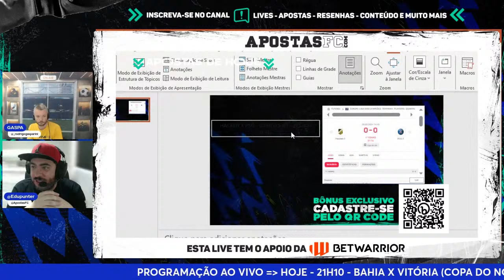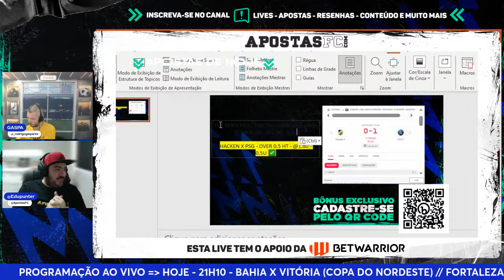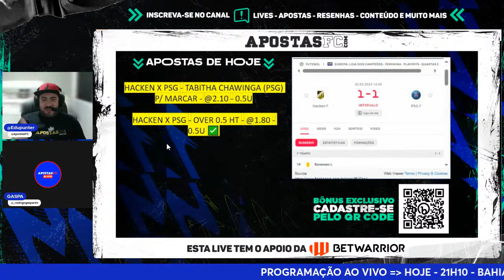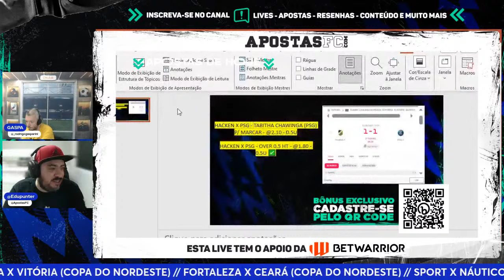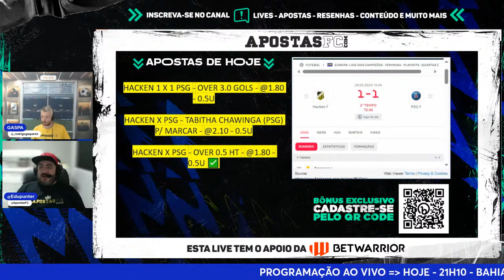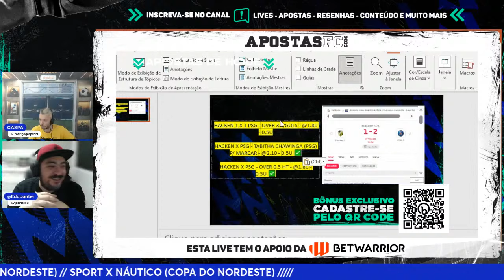🔴 HACKEN X PSG – AO VIVO | QUARTAS DE FINAL DA CHAMPIONS LEAGUE FEMININA – COM NARRAÇÃO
Acompanhe AO VIVO a narração da partida Hacken x Paris Saint-Germain, válida pelas quartas de final da Uefa Champions League Feminina (Liga dos Campeões da Europa Feminina). A live contará com a condução de Rodrigo Gasparini e comentários de Edu Punter, além de dicas de apostas ao vivo.

📝PROVÁVEIS ESCALAÇÕES

HACKEN – Jennifer Falk; Katariina Kosola, Josefine Rybrink, Aivi Luik e Hanna Wijk; Filippa Curmark; Anna Anvegard, Johanna Sorensen, Rosa Kafaji e Monica Jusu Bah; Clarisa Larisey. Técnico: Mak Lind

PSG – Constance Picaud; Eva Gaetino, Élisa de Almeida e Thiniba Samoura; A.J. Vangsgard, G. Geyoro, S. Baltimore, J. Groenen e S. Kachaouri; Tabitha Chawinga e Marie-Antoinette Katoto. Técnico: Joselyn Precheur

📅 INFOS
20/3 – Quarta-feira, às 14h45, na Arena Bravida, em Gotemburgo (Suécia)

🔥🔥 TOP 5 VÍDEOS DO CANAL

✅ ⚽ O QUE É XG (EXPECTATIVA DE GOLS) NAS APOSTAS ESPORTIVAS? //

🤔QUEM É O APOSTASFC?
Quer assistir ao vivo transmissões de grandes jogos de futebol e descobrir tudo sobre notícias de apostas online, melhores cotações, prognósticos e ainda por cima ficar por dentro de termos como odds, handicap, moneyline, rollover, stake, green, red, gestão de banca, under, over e cash out? Se a resposta for sim, o ApostasFC é o seu lugar!

Criado há 10 anos, o canal do YouTube veio para te oferecer dicas e palpites de apostas esportivas com as melhores probabilidades, além de fazer diversos bolões, promoções e concursos. O propósito disso tudo? Fomentar apostadores interessados neste universo em franca expansão.

Caso você seja um interessado por palpites de futebol hoje em campeonatos como a Premier League, La Liga, Calcio, Bundesliga, Ligue 1, Champions League, Europa League, Brasileirão, Libertadores, Sul-Americana, entre outros, seu lugar é aqui!

Inscreva-se no canal, curta e comente nossos vídeos de conteúdos e transmissões ao vivo de partidas, com as melhores narrações, comentários e dicas da melhor bet para você fazer hoje mesmo. ApostasFC, apostando desde 2013!